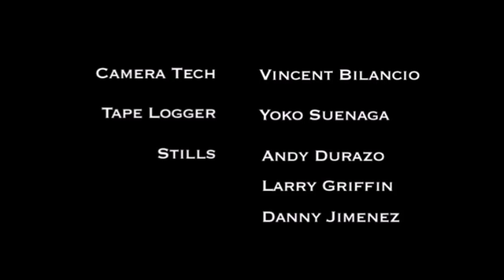Al Burke's UWF - Old School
Al Burke wrestled and acted briefly as Vice President for Herb Abrams’ UWF during its final years. He wrestled on two UWF shows: the unaired Minot, North Dakota event and The Blackjack Brawl.

In 1995, Abrams allowed Burke to run UWF shows on the West Coast. It was also in this agreement that Abrams gave control of the tape library to Burke.

Al Burke ran a UWF show in the late 2000s. The only things that it had in common with the original UWF were the promotion’s name, the font of the UWF title, and Al Burke.

The main event was a 16-man battle royal to crown Pro Wrestling’s King.

Commentary by Allan Bolte and John Blake.

Ring Announcing by Michael Zorrilka.

Match 1: “Super Star” Shane Lerae vs. Michael Humphrey

Match 2: Nyha Kennedy vs. Carla Jade

Match 3: Colossal Chris and Steve Pain vs. Durango and Chilango

Battle Royal: Michael Madness, Crayz (managed by Jessel), Chip Hazard, Nick Danger, Moses Grim, Cole Dawson, “Mr. Outrageous” Al Burke, Hardcore Kid, Black Metal (managed by El Sauvecito), Big T, Dave Wallis, Bobby Jo Marshall, Shane Ballard, Shannon Ballard, Enigma De Oro, and Kayam.

The end also contains the Special Olympic Bell Choir performing the National Anthem; a photographed recap of all four matches; and photographs of the afterparty celebration.